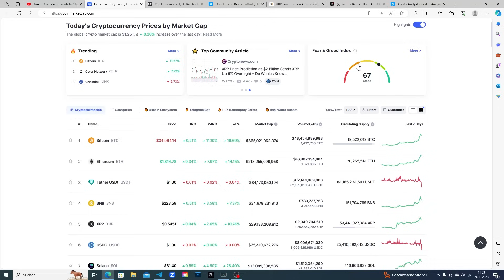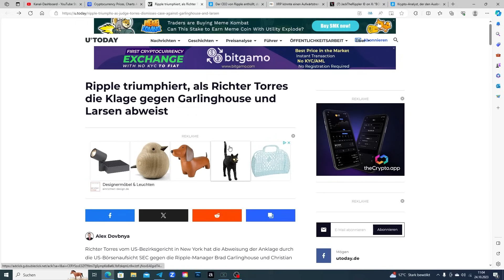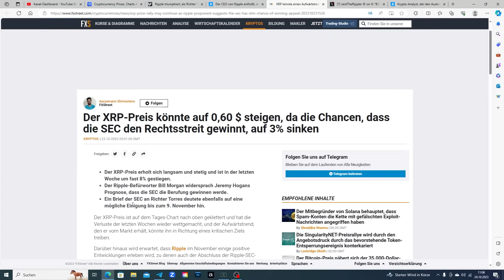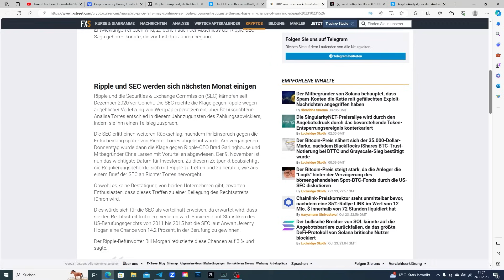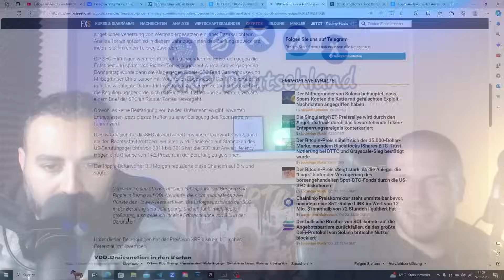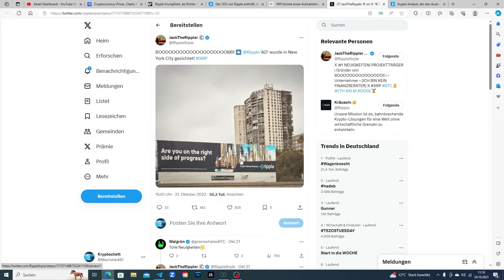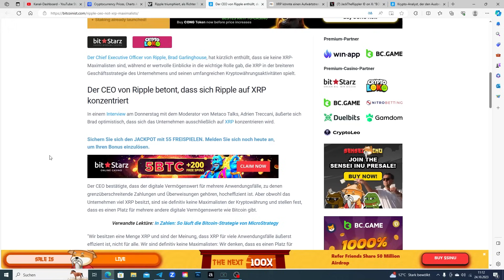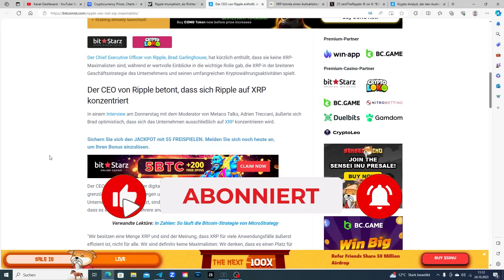💥 XRP Ripple NEWS 💥Ende der Klage am 9. November? Brad Garlinghouse & Ripple's Fokus auf XRP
Willkommen zurück bei XRP Deutschland! In der heutigen Ausgabe bringen wir euch brandaktuelle News rund um Ripple und XRP, die die gesamte Krypto-Community in Atem halten.

📅 Klage-Ende am 9. November:
Das lang erwartete Ende der Klage könnte nun endlich vor der Tür stehen. Der 9. November könnte ein historisches Datum für Ripple und XRP werden. Was genau erwartet uns?

🎙️ Brad Garlinghouse äußert sich:
Der CEO von Ripple, Brad Garlinghouse, hat klargestellt, dass sich das Unternehmen voll und ganz auf XRP konzentriert. Was bedeutet das für die Zukunft von XRP?

⚖️ Richterin trifft Entscheidung:
Neuesten Berichten zufolge hat die zuständige Richterin Unterlagen unterzeichnet, die das Ende des Verfahrens gegen Ripple besiegeln könnten. Wir gehen den Details auf den Grund und analysieren die möglichen Auswirkungen.

📚 Weiterführende Links:

Mehr zur Klage und den neuesten Entwicklungen
Brad Garlinghouse's Aussagen im Detail
🚀 Bis zum nächsten Video:
Bleibt dran für mehr exklusive News, Analysen und Insights von XRP Deutschland! Bis bald!"

Code: BPXLP5

Bitvavo:
über unserem Link bekommst du 10€ und die ersten 1000€ ohne Handelsgebühren⬇️: